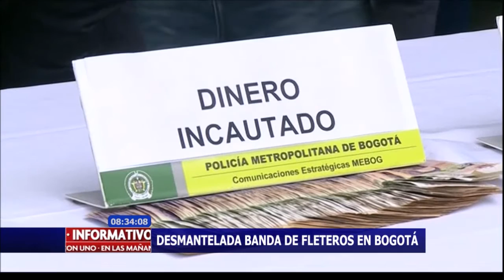Operativos de la Policía en contra de fleteros y falsificadores de medicinas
La Policía Metropolitana de Bogotá logró la desarticulación de una banda dedicada al fleteo, al parecer responsables del asesinato de un abogado.